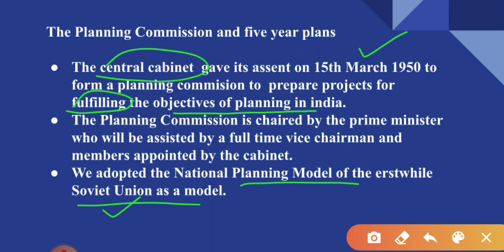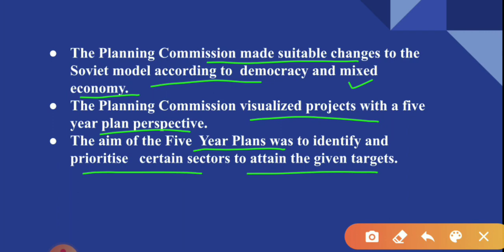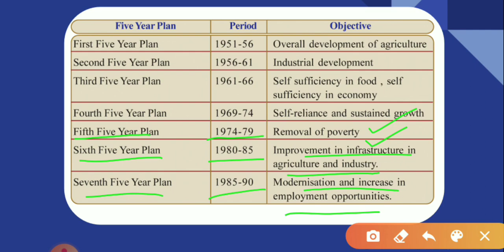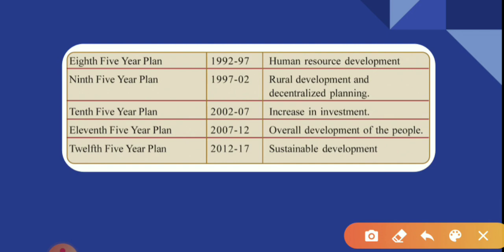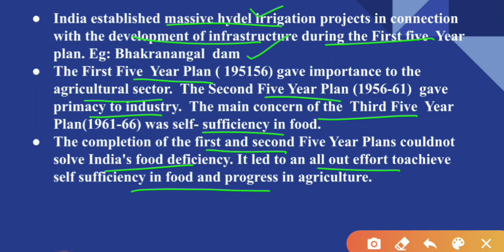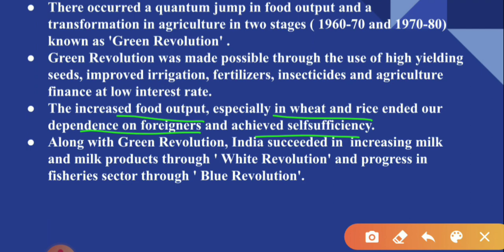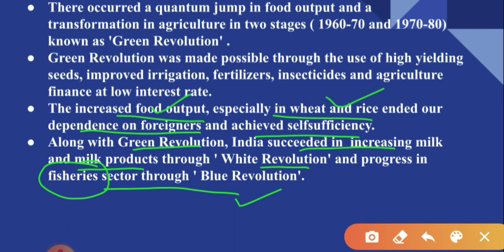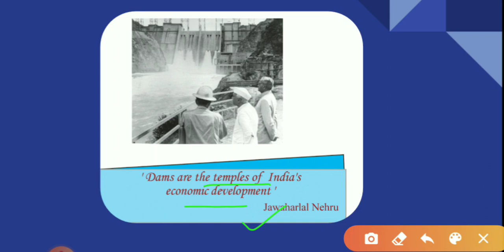SCERT Class 8 Social Science Chapter 11 India & Economic Planning/Planning Commission & 5 Year Plans